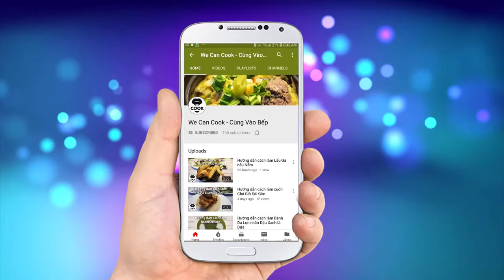CÁCH LÀM BÁNH PUDDING TRÀ XANH (Green Tea Matcha Pudding)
Trời Sài Gòn đang bước vào mùa hè với những cơn mưa bất chợt. Mang theo đó là những đợt gió nắng nóng ran người. Mình cũng cảm thấy khá khó chịu oi bức trong khí trời này nên đã suy nghĩ một món có thể giải khát cho cả nhà. Đó là món bánh Pudding Trà Xanh thơm ngon với vị sữa hòa cùng phô mai beo béo. Kèm theo đó là chút hương vị Trà Xanh dịu mát. Chắc chắn sẽ là món ăn đã khát trong dịp hè này nhé. Xin mời cả nhà cùng vào bếp nhé.

@ Các bước thực hiện:
Bước 1: Cho cream cheese phô mai vào lò vi sóng nung chảy.
Bước 2: Cho sữa tươi vào nồi nấu lửa nhỏ, tiếp tục cho cream cheese bước 1 vào khuấy đều.
Bước 3: Cho whipping cream, đường, gelatin vào khuấy đều. Cuối cùng cho rượu vào tắt bếp.
Bước 4: Đổ 1/3 (1/4) hỗn hợp ra 1 nồi nhỏ rồi cho bột trà xanh vào khuấy đều.
Bước 5: Cho 2/3 hỗn hợp vào từng khuôn rồi cho vào tủ lạnh khoảng 30 phút. Sau đó lấy ra đổ 1/3 hỗn hợp trà xanh vào là xong. Để lạnh dùng từ từ.

2. Đường: 100gr
6. Bột trà xanh: 10gr